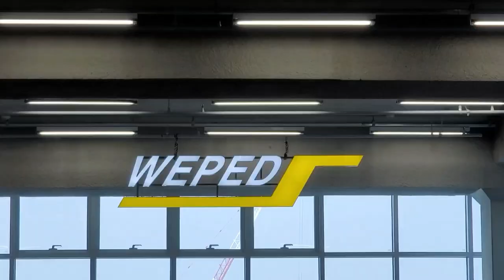Electric scooter Trailer / WEPED FOLD Trailer